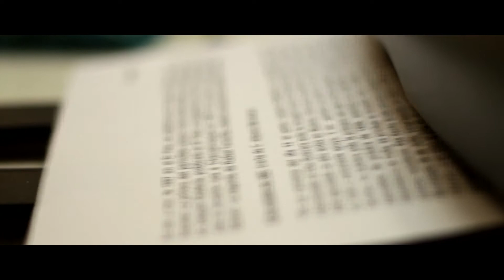ZINEBI 59 (2017) – (MARGARITA ALEXANDRE) Trailer